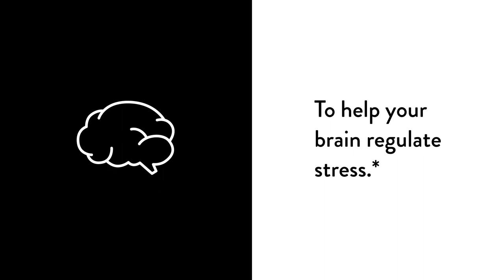Rhodiola by Thorne